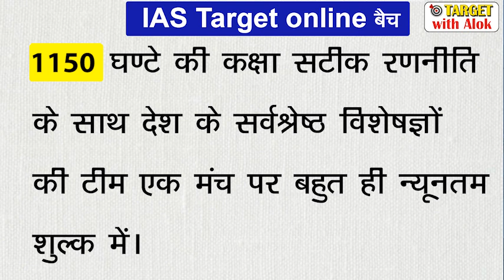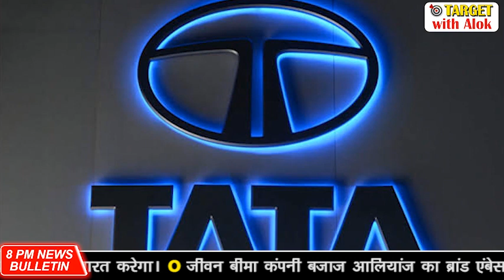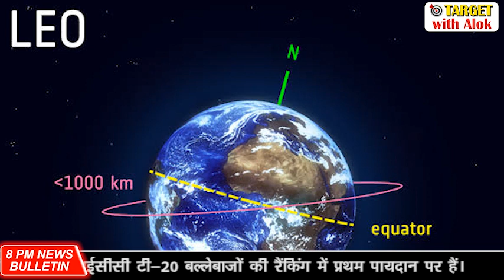आवश्यक वस्तु संशोधन विधेयक का देश के किसानों ने किया विरोध, 8 PM News Bulletin